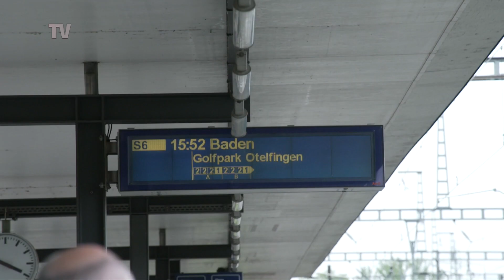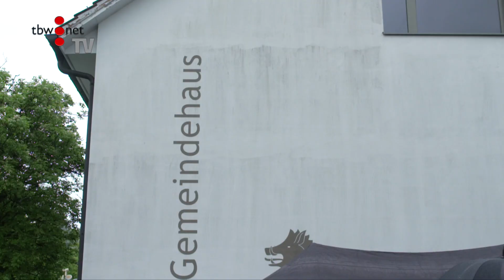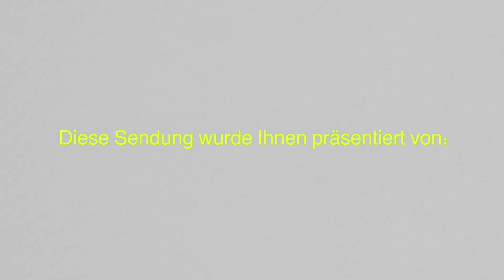Öffentlicher Empfang für Kantonsratspräsident Jürg Sulser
Jürg Sulser wurde am 6. Mai 2024 am Morgen im Kantonsrat zum neuen Präsidenten für das Amtsjahr 2024/2025 gewählt. Er ist somit für ein Jahr der höchste Zürcher.
Am Nachmittag hat ihn Otelfingen mit einer öffentlichen Feier auf dem Gemeindehausplatz empfangen.
Video by @reporterontour5436